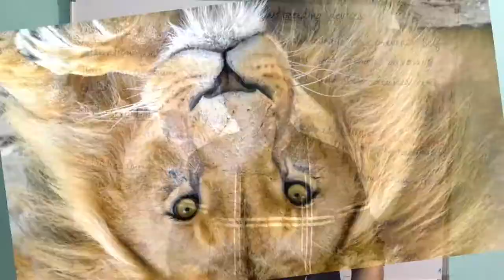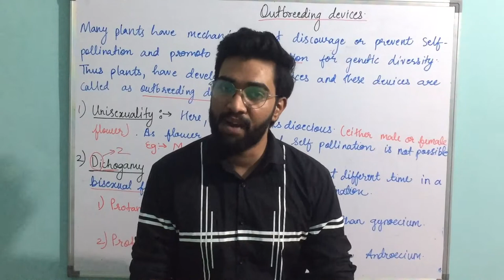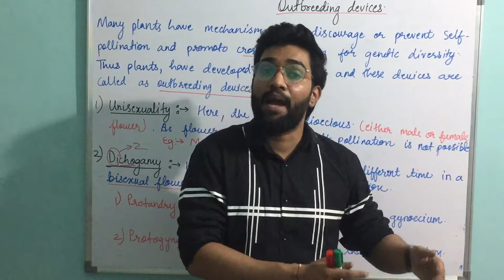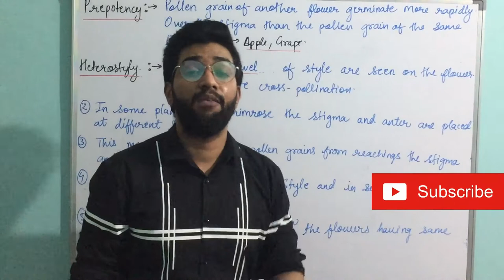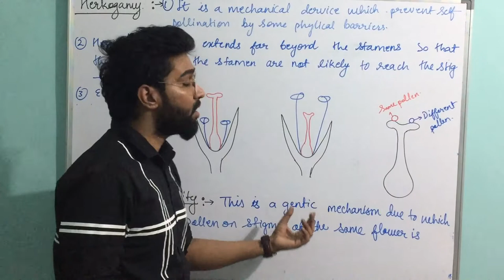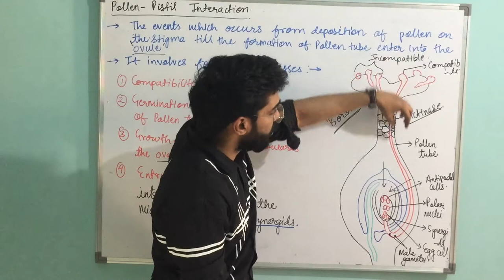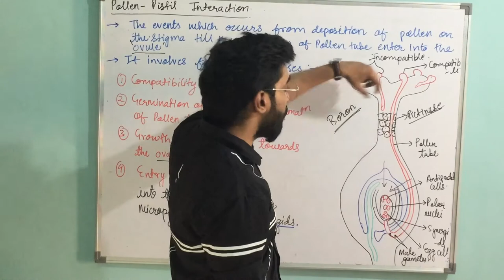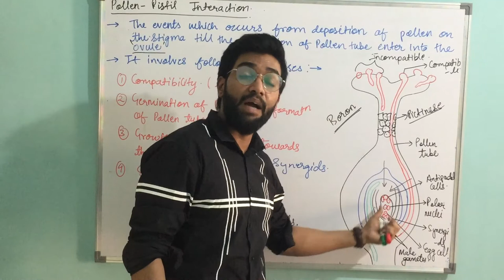Lecture 7 , Out-breeding devices (contrivances), Pollen - Pistil Interaction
Next video lecture will be on Double Fertilization .
Notes:
As given in Video( for Out-breeding device)

For Pollen -Pistil Interaction.
It begins with pollination and ends with fertilization. All the events from the deposition of pollen grain on stigma to the entry of pollen tube in the
ovule (synergid) are referred as pollen - pistil interaction.
It takes place in following events:
1) Compatibility
 Often wrong type also land on stigma. The pistil has the ability to recognize and accept the right or compatible pollen of the same species. Thus wrong type of pollen is discarded by pistil. Compatibility and incompatibility of the pollen-pistil is determined by special proteins. This process involves pollen recognition followed by promotion or inhibition of pollen.

2) Pollen germination and pollen tube formation:
The compatible pollen absorbs water and nutrients from the surface of stigma, germinates and produces pollen tube. Its growth through the style is determined by specific chemicals.

3)Growth of Pollen tube towards ovary:
The pollen tube is finally pushed through the ovule and reaches the embryo sac via a chemical stimulation from the synergids (filiform apparatus)

4) Entry of Pollen tube into the ovule
 The tip of the pollen tube enters in one of the synergids and then ruptures to release the contents.